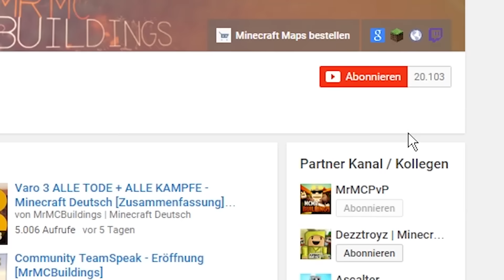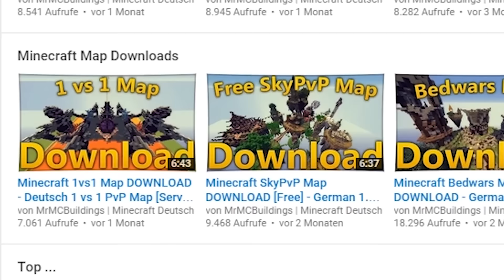Top 75 Minecraft Texture Pack 1.8 PvP - Deutsch/German Download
Die Top 75 Minecraft Texture Pack 1.8 installieren deutsch sind hier erstellen zum Download gegeben. PvP Texture pack 1.8.7 kommt noch, aber besser als top 10 resource pack german 2015. Eine minecraft Vorstellung von Dandelion, sphax, faithful oder default edit gibt es hier und bald die minecraft youtuber texture packs wie von letsphil venicraft gommehd diebuddieszocken und vielen mehr als Download und zum installieren oder mischen. pvp bogen und swords.

Minecraft Deutsch:
Tach Leute ;D
Bauideen, Inneneinrichtung oder andere Tipps zum gestalten von Minecraft Server/Spawn kann man in diesen Videos voller Tipps und Tutorials erwarten. Die Häuser/Bauwerke sind mittelalterlich oder modern gebaut.
Meine TeamSpeak/Minecraft Server IP: Taymetic.de
Mein Skype: Taymetic (Nur für WICHTIGES)